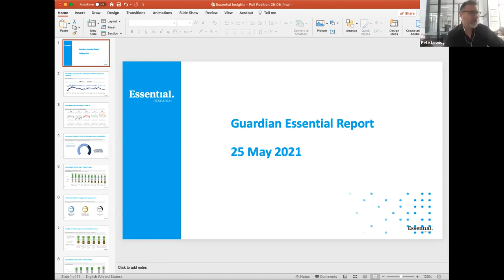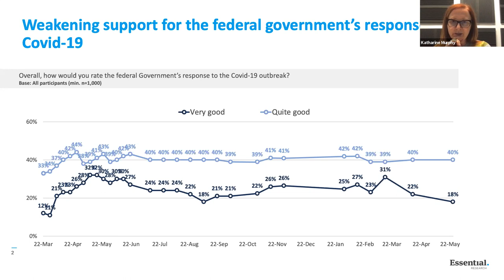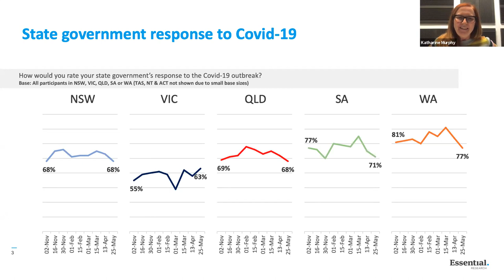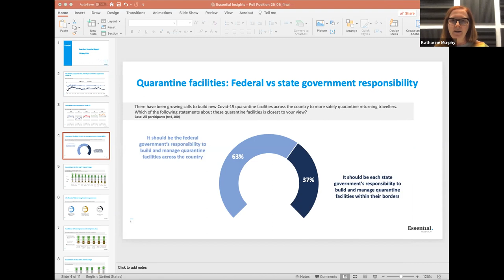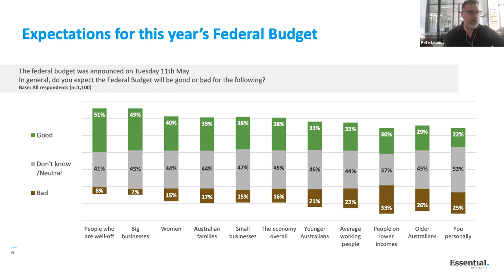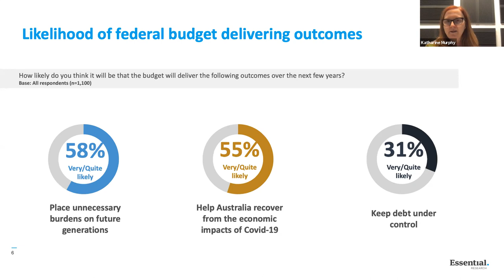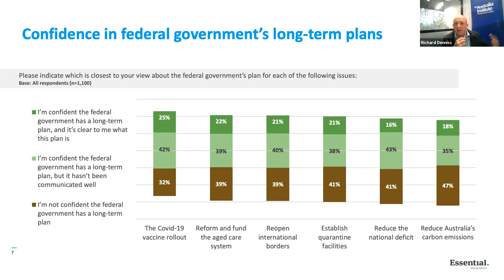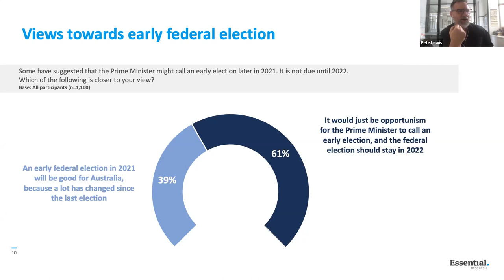Majority worry gov lacks long-term plan on a range of policy fronts | Poll Position Ep2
Each fortnight on Poll Position, we unpack the big political issues and dive into the latest political polling trends.

Read 'Guardian Essential poll: majority see early election as political opportunism' by Katharine Murphy

Read 'If ever a seat was not a litmus test for Labor it’s the Upper Hunter' by Peter Lewis

Guests:
- Katharine Murphy, Political Editor at Guardian Australia
- Peter Lewis, Executive Director at Essential Media
- Richard Denniss, Chief Economist at The Australia Institute

The Australia Institute relies on the generosity of people who care about research that matters.

All donations to our Research Fund help support the Australia Institute’s original research that contributes to a more just, sustainable and peaceful society. Every donation you make of $2 or more is tax-deductible (Australia)